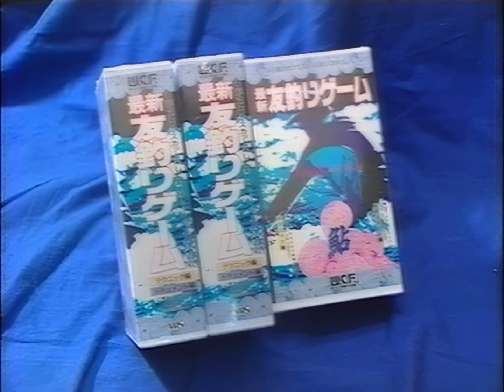【後編】小倉吉弘の友釣りは調教だ／オトリ操作入門編【鮎釣り】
オトリを自在に操るものこそ友釣りを制する

JPAプロ賞金ランクナンバーワン、小倉吉弘が送り出しから泳がせの基礎まで
初心者相手にオトリの調教法を親切・ビシバシ・きっぱり伝授したオトリ操作入門編